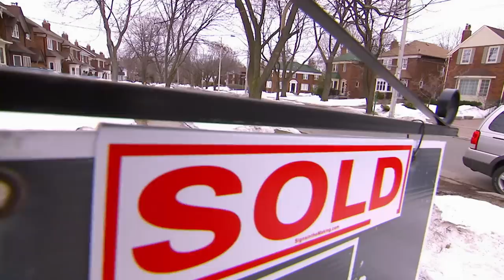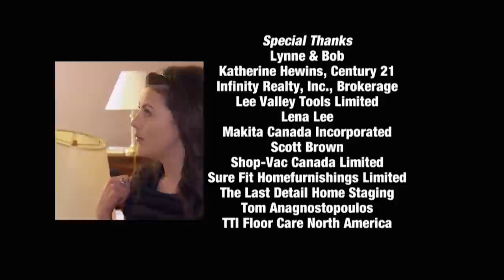A "Unique" Home That's Been On The Market FOR 4 MONTHS! | The Unsellables | House to Home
Lynne’s ‘unique’ home has languished on the market for a whopping six months.  Sofie says the high price and impersonal, dated décor is to blame.

The Unsellables - From Season 1 Episode 8 "Lynne": Lynne is ready for a retirement road trip with her boyfriend, Bob…  But isn’t going anywhere until she sells her tidy, two-story urban home. Other properties in the neighborhood have sold within days…

In order to create warmer interiors in line with the rest of the neighborhood, Sofie comes up with a $5,000 battle plan to add character and polish.  Lynne is committed from the start…  And as Anthony and the team repaint, refurbish, and install a ‘wow feature’ fireplace, Sofie improves the home’s curb appeal by painting the front door a vibrant red.  The transformation is emotional for Lynne…  But will her determination pay off?

The Unsellables - After tracking down the most unsightly and ‘unsellable’ listings on the market, The Unsellables team attempts to transform real estate lemons into lemonade.  Can the fearless crew get these desperate homeowners to get smart, let go of the past, and prepare for a sale?"